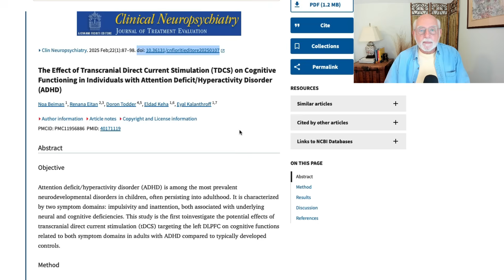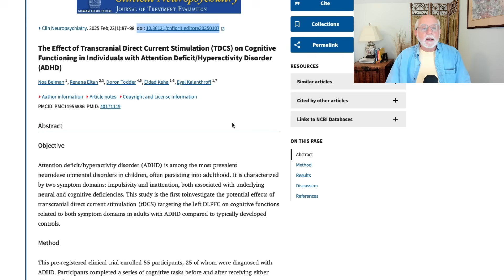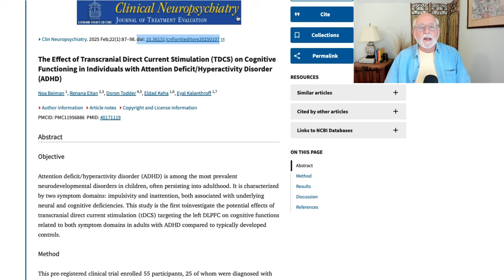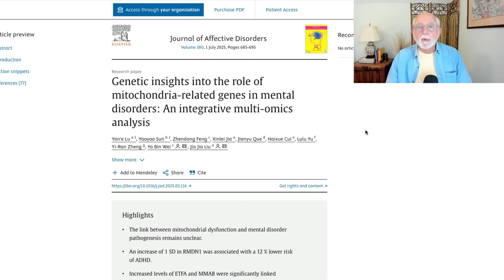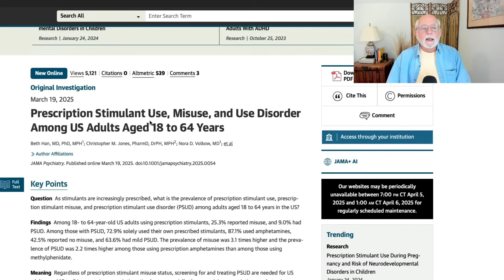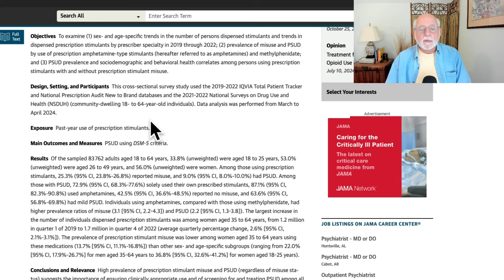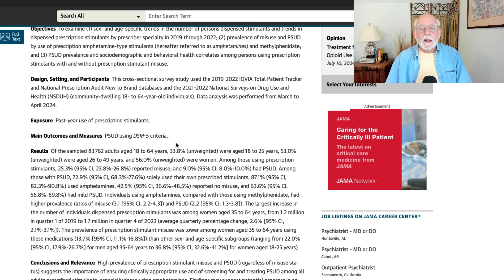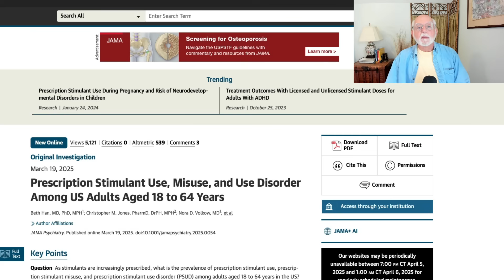ADHD Research: Electrical Brain Stimulation, Mitochondrial Genes, Dermatitis, Stimulant Drug Abuse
00:00 Introduction and Dad Jokes
02:26 Transcranial direct current stimulation of the brain and ADHD
05:05 Genes in mitochondria linked to ADHD
07:15 Association of atopic dermatitis and ADHD
09:16 Prescription drug misuse and abuse among adults with ADHD
11:50 Conclusion

 The Effect of Transcranial Direct Current Stimulation (TDCS) on Cognitive Functioning in Individuals with Attention Deficit/Hyperactivity Disorder (ADHD)
N Beiman, R Eitan, D Todder, E Keha, E Kalanthroff - Clinical Neuropsychiatry, 2025
doi: 10.36131/cnfioritieditore20250107

Genetic insights into the role of mitochondria-related genes in mental disorders: An integrative multi-omics analysis
Y Lu, Y Sun, Z Feng, X Jia, J Que, N Cui, L Yu… Journal of of Affective Disorders, 2025.

 Bidirectional association between atopic dermatitis and attention deficit hyperactivity disorder: a systematic review and meta-analysis
HF Wang, S Liu, Y Cao, QS Li - Annals of Medicine, 2025

Prescription Stimulant Use, Misuse, and Use Disorder Among US Adults Aged 18 to 64 Years.  B. Han et al. (2025). JAMA Psychiatry. doi:10.1001/jamapsychiatry.2025.0054